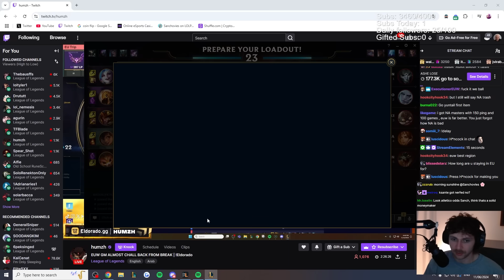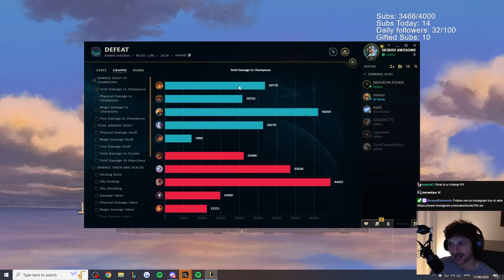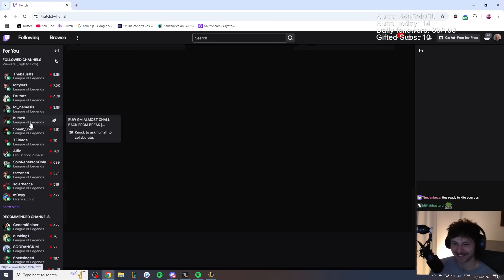I DROVE HUMZH INSANE AFTER THIS...